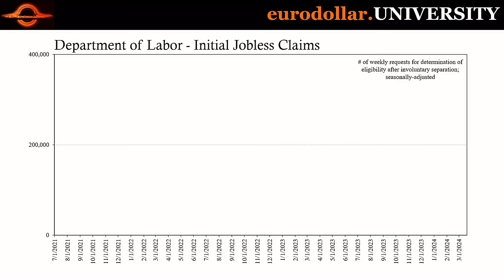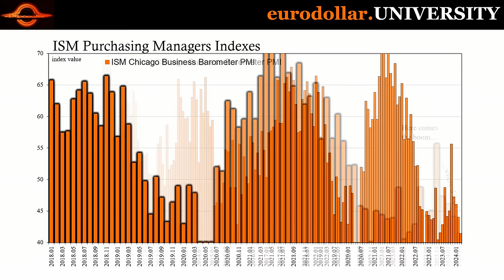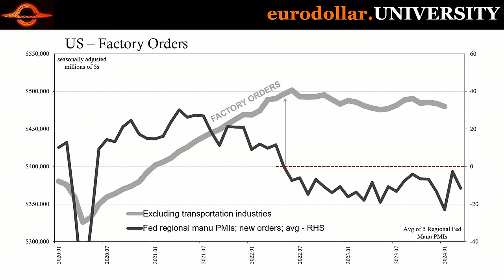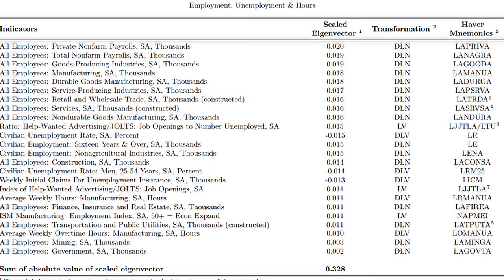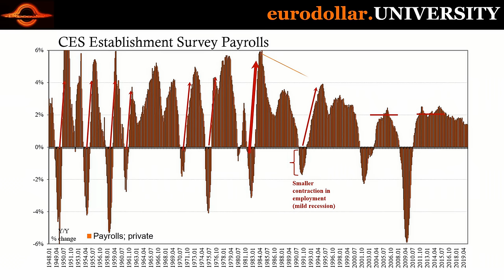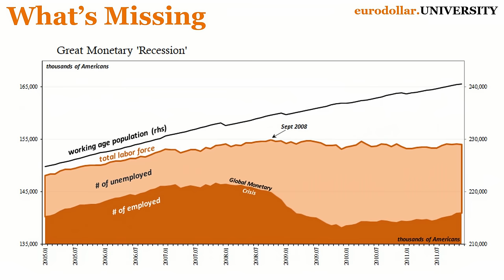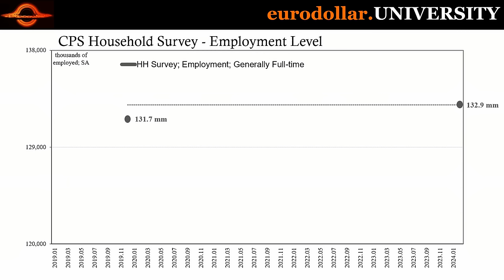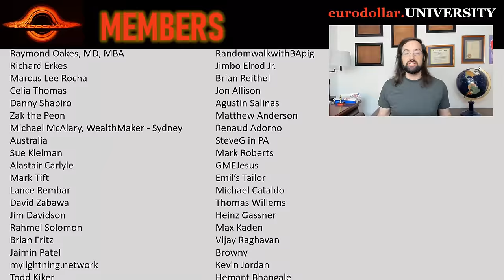The Recession Is Here, And It's Worse Than You Think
We keep getting more and more recession confirmation. Soft data comes in ugly and is easily corroborated by hard estimates from a variety of sources. The only part missing is the layoffs. Where are they? Part of the answer comes from hoarding, though the more important piece is not what you might think.